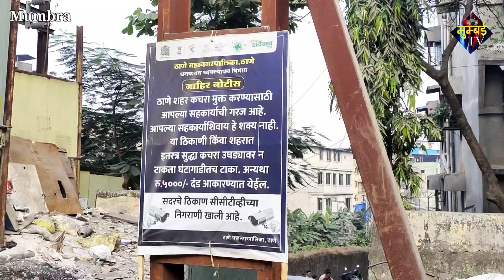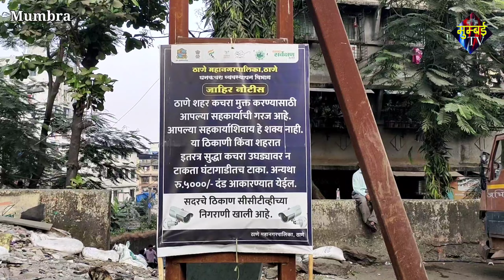मुंब्रा में कचरा फेकने पर क्या लगेगा 5 हज़ार का जुर्माना?. | MUMBAI TV